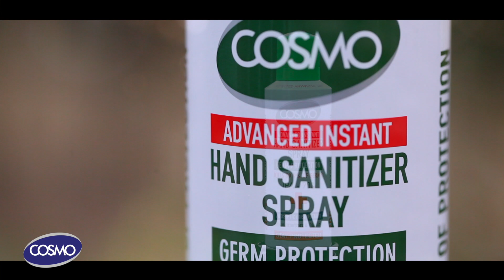Cosmo - Instant Hand Sanitizer Spray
- New Launch -

Cosmo UAE Instant Hand Sanitizer Spray…
A revolutionary multi-purpose disinfectant spray that instantly kills 99.99% of germs and viruses!
Not just for your hands, spray it on anything & anywhere!

- Created using a double action formula
- Skin-friendly
- Enforced with germ killing actives
- Infused with a pleasant scent
- Enriched with moisturizers and vitamin E